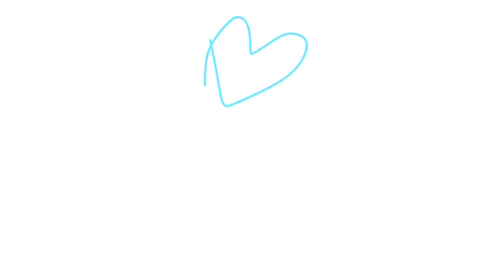SHOPLOG & TRY ON (o.a H&M, Levis, Nike, New Yorker, Calvin Klein, Adidas & The Sting